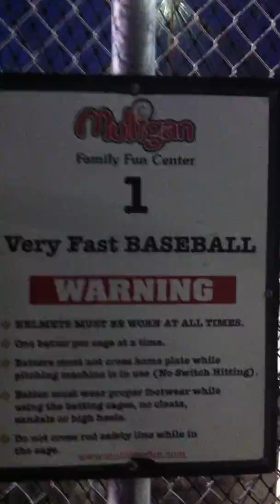Carlos swinging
Batting Cages